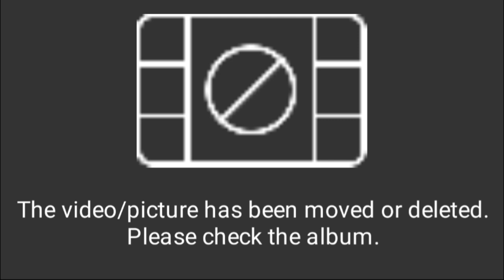Sister marriage Himachal 🥰 Himachali Culture